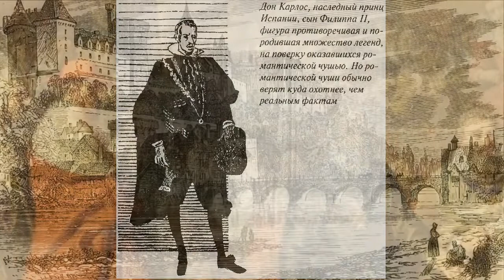Дон Карлос (тайны нового времени Кир Булычев)